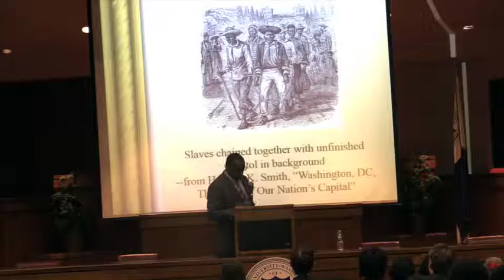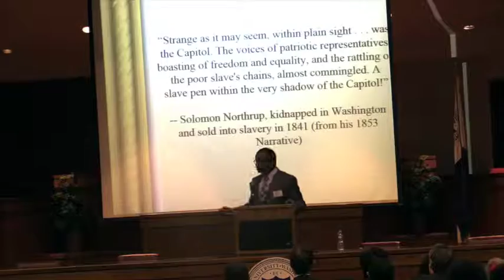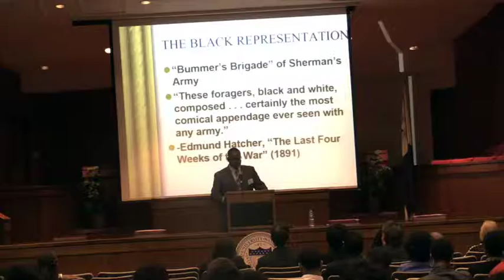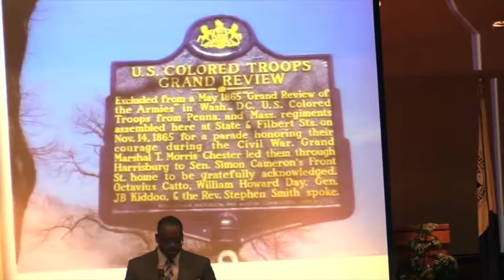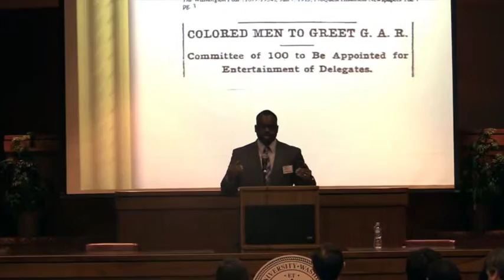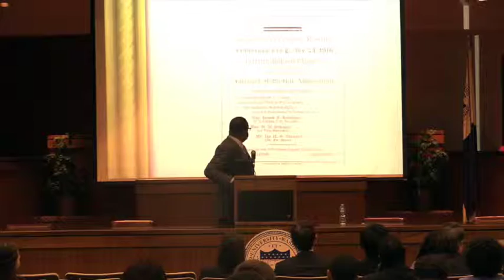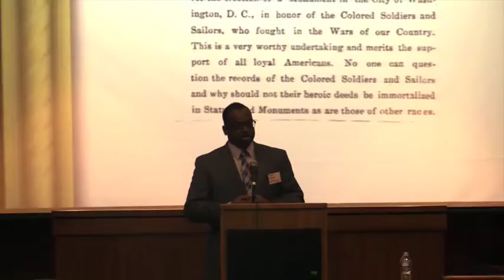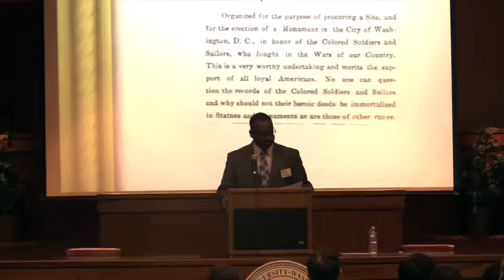HUSL-12th Annual James M. Nabrit Jr. Lecture Series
Twelfth Annual James M. Nabrit Jr. Lecture Series
The afternoon guest lecturer is Judge Robert Wilkins of the U.S. Court of Appeals for the DC Circuit. In addition to discussing his judicial work and the need for civic engagement, Judge Wilkins will also talk about his involvement with the new National Museum of African American History and Culture. He will speak at 12:30pm. The evening guest speaker is Donna Brazile. Ms. Brazile has been seen all over the TV discussing politics, elections, and the democratic process and she will bring the discussion to HUSL!